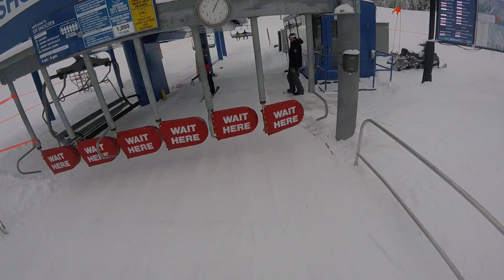Six Shooter - Big Sky, MT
Big Sky’s Six Shooter is a detachable six pack that takes skiers out of the Madison Base area and, combined with the Lone Tree Quad, serves a massive amount of terrain. Six Shooter was installed by the newly branded DoppelmayrCTEC in 2003, but it is technically a GaraventaCTEC lift, and it was one of the last off of the line (along with Derringer, Lone Tree, and a few others at other mountains). This lift was installed when Moonlight Basin was still its own ski area, and was the area’s workhorse lift. It was Montana’s first detachable six pack and remained the only detachable six pack in Montana until Powder Seeker was installed in 2016. One of the unique things about this lift is that it has a slight turn between towers 24 and 26, accomplished using canted sheave assemblies. Apparently this was due to surveying mistake, which would have put the top terminal on Big Sky’s property. Instead of rebuilding the entire lift, GaraventaCTEC used their past experience with turning using canted sheaves to engineer a slight turn for the top portion of the lift. This lift features some of the last GaraventaCTEC Stealth III (standard terminal skin) terminals, with the fixed drive at the bottom and tensioning at the top return. These are the largest Stealth IIIs I have ever seen, and the terminal legs are slightly different than those found on the Stealth III detachable quads. This lift also has CTEC sheaves and lifting frames. It’s worth noting that most of the sheaves are the larger diameter CTEC sheaves, but the depression sheaves and the upper sheaves on the combination assemblies are the standard size CTEC sheaves. The grips are Garaventa’s AK-400 detachable grips, and the chairs are the six-passenger versions of the Garaventa model carrier. This lift is planned to by upgraded with blue bubble chairs as part of the Big Sky 2025 plan.

In 2003, the merger-era had just begun and DoppelmayrCTEC had four different detachable models, the Uni-G (100% Doppelmayr designs), the Stealth III (seen on Six Shooter) and Stealth III with the alternate terminal skin (both 100% GaraventaCTEC designs), and the first Uni-GS (really just a Uni-G with a cheaper terminal skin). The Uni-G left North America after 2003 (and wasn’t fabricated by DoppelmayrCTEC until 2010 when CTEC was dropped from the name), and the Stealths hung around for the 2004 construction season but were discontinued afterwards, making the Uni-GS the only detachable product available by DoppelmayrCTEC, but the Uni-G could be (and a few times was) imported to North America from Europe.